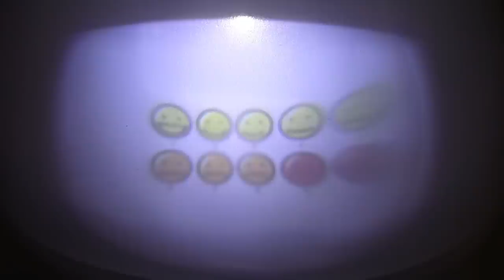Baymax Projection Video From World Of Disney Toy Store!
​​​We had so much fun collaborating with Disney Parks and all the other YouTubers at the All Star Creator's Conference. Watch all the other Disney Side videos

Lucky Penny Thoughts:  This was a pretty unique toy with the built in projector that played in his stomach!  Butch was mesmerized by our Baymax.  We bought this while in the World Of Disney Toys and made sure to bring it back and make this video!

Later!
LPS-Dave